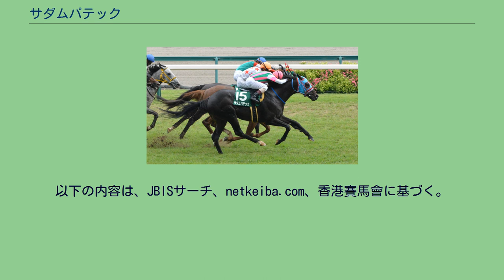サダムパテック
サダムパテック (Sadamu Patek)は、日本生産の競走馬・種牡馬。
おもな勝ち鞍に2012年のマイルチャンピオンシップと京王杯スプリングカップ、2010年の東京スポーツ杯2歳ステークス、2011年の弥生賞、2014年の中京記念。
馬名の由来は「冠名＋スイス時計名」。
2010年10月17日、京都競馬場での2歳新馬戦でデビューし、2着。
2戦目で勝ち上がると、続く東京スポーツ杯2歳ステークスも制して重賞初制覇を飾った 。
12月の朝日杯フューチュリティステークスはグランプリボスの4着に終わり、2歳時を終える。
3歳を迎え、初戦の弥生賞を制する。
クラシック三冠路線に乗るが、1番人気で迎えた皐月賞はオルフェーヴルの2着、二冠目の東京優駿もオルフェーヴルの前に7着に終わり、秋もセントライト記念3着から駒を進めた菊花賞では、オルフェーヴルに三冠達成を許して5着。
12月の鳴尾記念でもレッドデイヴィスの3着に終わった。
4歳となった2012年、初めの2戦は振るわなかったものの、5月12日の京王杯スプリングカップではレオプライムをおさえて弥生賞以来の勝利を挙げた。
安田記念9着、秋初戦の天皇賞(秋)も8着に終わったが、秋2戦目のマイルチャンピオンシップでは直線逃げるシルポートら先行勢をかわして先頭に立ち、グランプリボスの追撃を振り切ってGI初勝利。
鞍上の武豊も、これがマイルチャンピオンシップ初制覇となった。
12月には香港マイルに遠征もアンビシャスドラゴンの6着に終わり、5歳となった2013年も5戦してスワンステークスの3着が最高と勝てずじまい、2014年も初めの3戦は未勝利だったものの、7月の中京記念でマイルチャンピオンシップ以来の勝利。
重賞5勝目を挙げた。
その後は4戦して勝てず、12月の阪神カップ11着が最後の競馬となって2015年1月7日付で競走馬登録を抹消された。
以下の内容は、JBISサーチ、netkeiba.com、香港賽馬會に基づく。
引退後は優駿スタリオンステーションで種牡馬となり。
2016年に韓国に輸出されて済州島に移った。